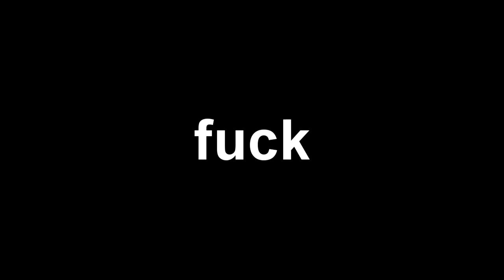Fallguys Highlights Pt. 2 ! 🦇 @yoInfamous on Socials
I got some pretty litty stuff down here
►MY RIG
Xbox One
PS4 Slim
(I use) PS4 Pro
Astro A50 Gaming Headset

►HOW TO RECORD GAMEPLAY
Blue Yeti Mic
Blue Snowball
Capture Card

►Add me on Snapchat! Infxmous